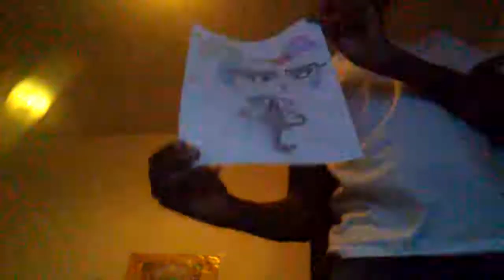Creepie Creecher drawing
I think it's pretty cool